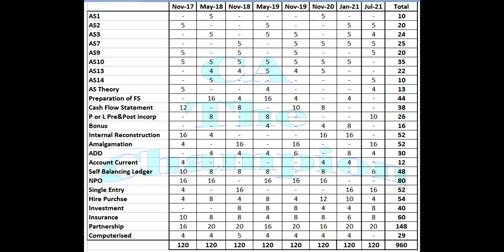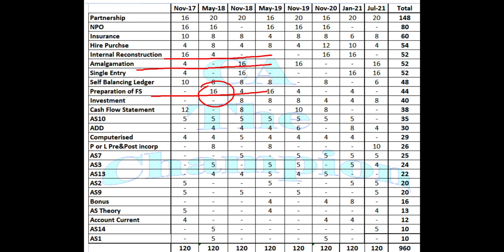CA IPCC Accounts Paper |Analysis of last 8 attempts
Hello Champions!
Hope you are doing well. And you are safe with your family.
In this video I tried to explain Accounts Exam pattern in last 8 attempts.
This video is going to very helpful for IPCC Old course.
All the very best for your exam.

caintergroup1:accountingstandardslistforDec2021
ipccgroup1:accountingstandardslist
ipcc accounts chapter wise weightage
ipcc important questions for Dec 2021
company law ipcc important questions
ipcc auditing important questions
important sa in audit ipcc
ca inter group 1 study plan
icai bos
how to prepare ca inter accounts
ca foundation accounts chapter wise weightage
ca foundation accounts chapter wise weightage for Dec 2021
ca inter advanced accounts chapter wise weightage
ca inter accounts chapter wise weightage Dec 2021
ca intermediate weightage pdf
icai bos
ca inter costing chapter wise weightage for Dec 2021
icai weightage
ca inter accounts important chapters
ca ipcc itsm important questions
ca ipcc important topics for Dec 2021
icai bos
ca inter question paper analysis
ipcc group 1 subjects new syllabus
ipcc group 1 subjects 2021
accounting standards for ca inter group 1 Dec 2021
ca intermediate group 1 accounts syllabus
icai accounts study material pdf
ipcc subjects new syllabus
ca inter group 1: accounting standards list for Dec 2021
icai bos
chapter wise weightage for ca inter Dec 2021
icai weightage
ca inter weightage Dec 2021
ipcc accounts syllabus
ipcc accounts notes pdf
icai accounts question paper
ca ipcc accounts study material
icai accounts study material ca inter
today ipcc accounts paper
ca ipcc new syllabus pdf
ipcc group 1: accounting standards list
ipcc syllabus 2021
ipcc syllabus group 1
ipcc new syllabus study material
ca intermediate syllabus
ca intermediate group 1 subjects
ipcc group 2 old syllabus last attempt
ipcc old syllabus last attempt extended
ipcc old syllabus Dec 2021
ipcc syllabus for Dec 2021 for old students
ca ipcc old syllabus last attempt Dec 2021
ca ipcc old syllabus chapter wise weightage
ca intermediate study material for Dec 2021